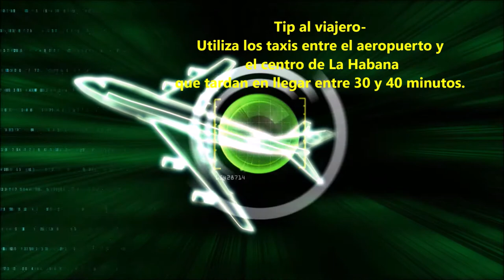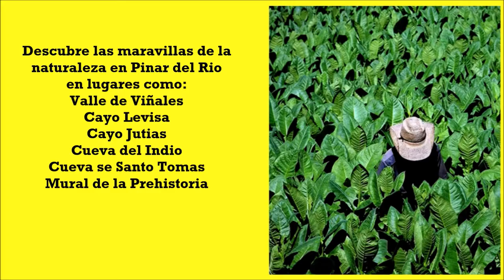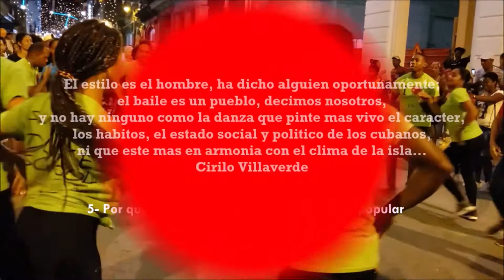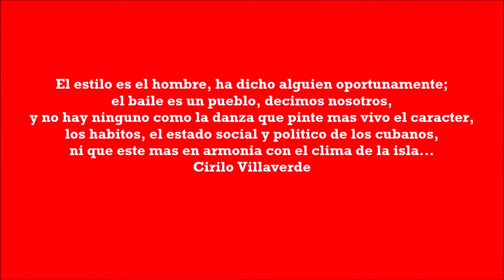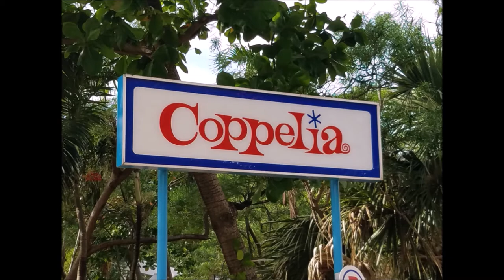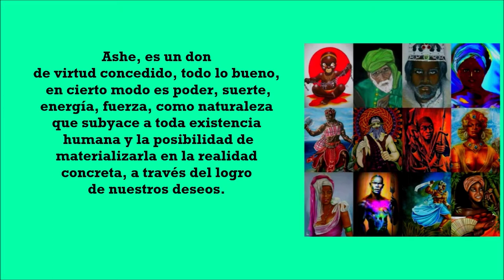Welcome2Cuba! 20 cosas Que Debes Saber d'Cuba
Cuba, es una de las islas del Caribe que recibe turistas y viajeros durante todo el año(excepto en tiempos de Covid😷) Nuestra Cuba esta bendecida por un clima excepcional sol, playas, naturaleza, historia, cultura, musica, y religion.  El respeto y buena acogida a los visitantes por parte de los cubanos son entre muchos otros beneficios que podra disfrutar el viajero que decida vacacionar en Cuba. Welcome to Cuba. Ya estamos reabriendo. Te comparto 20 d'Cuba.  Descubrelos...